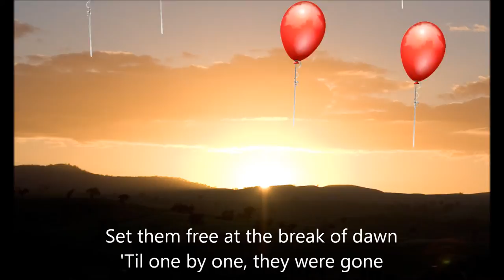Adam Young - 99 Red Balloons [Cover] (Lyrics and Penguins)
I just fell in love with this cover :) Hope you enjoy it as much as i do :)

I do NOT own:
- The song
- The images of the: teddy bear, rocking horse, football, red balloons, sunrise, city

All the other drawings are made by me :D